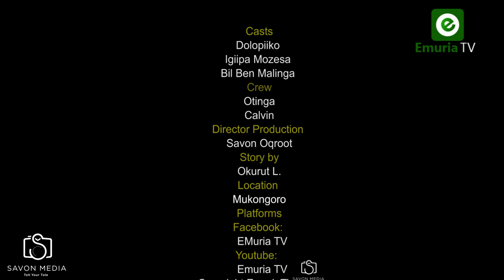Let it be One-One in Lodge with Dolopiiko the lodge attendant